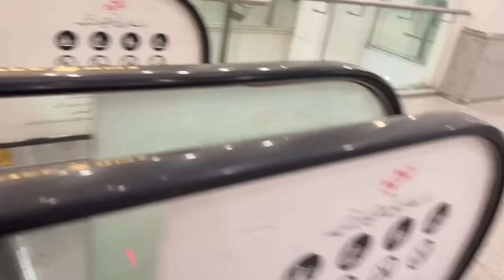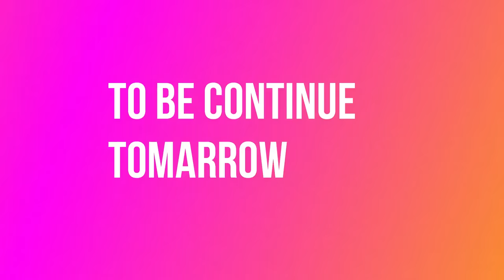Ayat Ko Pari Mama Say Maar 😢 Bhabhi Se Batamezi Karny Pay 😡